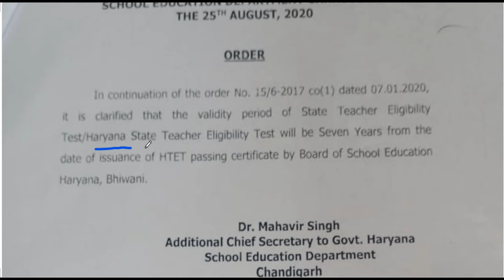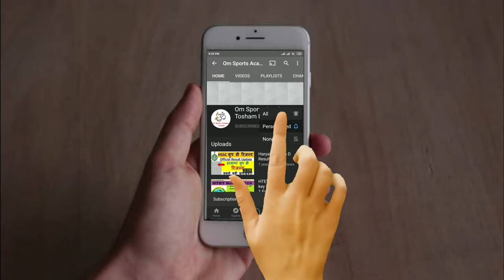Good News For HTET Haryana Candidate Extend Validity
एचटेट सिलेबस, एचटेट पास पास, जेबीटी रिक्ति, हरियाणा में पीआरटी रिक्ति, हरियाणा में नवीनतम पीआरटी रिक्ति, हरियाणा पीआरटी नौकरियां, हरियाणा शिक्षण नौकरियां, हरियाणा शिक्षकों की रिक्ति हरियाणा में शिक्षकों की नौकरी, हरियाणा शिक्षण भर्ती में शिक्षकों की नौकरी, एचटेट रिक्ति 2020

एचटेट या हरियाणा शिक्षक पात्रता परीक्षा माध्यमिक शिक्षा बोर्ड हरियाणा (बीएसईएच) द्वारा आयोजित एचटीईटी या हरियाणा शिक्षक पात्रता परीक्षा शिक्षकों के लिए पात्रता परीक्षा है। एचटीईटी हरियाणा राज्य सरकार द्वारा संचालित स्कूलों में प्राथमिक शिक्षक (पीटी), प्रशिक्षित स्नातक शिक्षक (टीजीटी) और स्नातकोत्तर शिक्षक (पीजीटी) जैसे शिक्षक भर्ती के विभिन्न स्तरों के लिए आयोजित किया जाता है । लिखित परीक्षा क्वालीफाई करने के बाद अभ्यर्थियों को टीईटी प्रमाण पत्र मिलेगा जो पांच साल की अवधि के लिए मान्य रहेगा । एचटीईटी प्रमाण पत्र प्राप्त करने के बाद बीएसईएच द्वारा जारी रिक्तियों के लिए अभ्यर्थी आवेदन कर सकते हैं । इस लेख में, हमने एचटीईटी 2020 और परीक्षा से संबंधित अन्य घटनाओं का विस्तृत अवलोकन प्रदान करने की कोशिश की है।

एचटेट 2020: अधिसूचना, पंजीकरण, परीक्षा तिथि, प्रवेश पत्र, पाठ्यक्रम, परीक्षा पैटर्न, कट ऑफ, परिणाम
एचटीईटी 2020: स्कूल शिक्षा बोर्ड, हरियाणा (बीएसईएच) जल्द ही लेवल 1/2/3 परीक्षा के लिए अपनी आधिकारिक वेबसाइट htetonline.com पर हरियाणा टीईटी 2020 अधिसूचना जारी करेगा। हमने यहां एचटेट २०२० परीक्षा जैसे महत्वपूर्ण तिथियां, परीक्षा कार्यक्रम, परीक्षा पैटर्न, पाठ्यक्रम, प्रवेश पत्र, अंकन योजना, कट ऑफ मार्क्स और एचटीईटी अधिसूचना २०२० के अन्य विवरणों के बारे में पूरा विवरण उपलब्ध कराया है । एचटेट परीक्षा लिखित, पेन और पेपर मोड में आयोजित की जाएगी। एचटेट प्रश्नपत्र 2020 की भाषा द्विभाषी होगी - हिंदी और अंग्रेजी। नीचे एचटेट परीक्षा अनुसूची और परीक्षा पैटर्न 2020 पर एक नज़र डालें।

एचटेट परीक्षा पैटर्न और सिलेबस 2020

हरियाणा शिक्षक पात्रता परीक्षा हरियाणा के सरकारी स्कूलों में शिक्षक के रूप में भर्ती कराने के लिए उम्मीदवारों को क्वालीफाई करना अनिवार्य है। स्कूल शिक्षा बोर्ड हरियाणा द्वारा हर साल पीआरटी, टीजीटी और प्राथमिक स्तर के शिक्षकों के रूप में उम्मीदवारों को क्वालीफाई करने के लिए एचटेट परीक्षा का आयोजन किया जाता है । एचटेट लेवल 1 परीक्षा प्राथमिक शिक्षकों (कक्षा 1-5), एचटीईटी स्तर 2 परीक्षा प्रशिक्षित स्नातक शिक्षकों के लिए है- टीजीटी (कक्षा 6-8) और एचटीईटी पेपर प्रथम प्राथमिक शिक्षकों के लिए है जो कक्षा 1 से 5 तक पढ़ाने का इरादा रखते हैं ।

हरियाणा टीईटी प्रवेश पत्र 2020

हरियाणा टीईटी का एडमिट कार्ड दिसंबर के अंतिम सप्ताह में अभ्यर्थियों को जारी होगा और यदि उन्होंने सफलतापूर्वक अपना आवेदन पत्र जमा कर दिया तो अभ्यर्थी एडमिट कार्ड डाउनलोड कर सकते हैं ।

छात्र हरियाणा टीईटी प्रवेश 2020 कार्ड को आधिकारिक वेबसाइट से डाउनलोड कर सकेंगे। हरियाणा टीईटी प्रवेश 2020 कार्ड ऑनलाइन माध्यम से ही घोषित किया जाएगा। प्राधिकरण द्वारा कोई ऑफलाइन हरियाणा टीईटी प्रवेश 2020 कार्ड जारी नहीं किया जाएगा।

हरियाणा टीईटी प्रवेश 2020 कार्ड में छात्र का विवरण जैसे अभ्यर्थी का नाम, फोटो, परीक्षा केंद्र का पता, परीक्षा का समय और तिथि, रोल नंबर आदि शामिल होंगे।

हरियाणा टीईटी प्रवेश 2020 कार्ड अनिवार्य दस्तावेज है जिसे परीक्षा के दिन किया जाना चाहिए। अभ्यर्थी परीक्षा के दिन आईडी प्रूफ के साथ एडमिट कार्ड जरूर लाएं। हरियाणा टीईटी प्रवेश 2020 कार्ड के बिना किसी को भी परीक्षा हॉल में प्रवेश की अनुमति नहीं होगी।

एचटीईटी 2020 उत्तर कुंजी

यहां HTET २०२० उत्तर कुंजी का विवरण मिलता है । एचटेट 2020 उत्तर कुंजी एचटेट 2020 प्रवेश परीक्षा देने वाले सभी छात्रों के लिए उपलब्ध है। छात्रों को यह सब पता होना चाहिए कि परीक्षा खत्म होने के बाद एचटेट २०२० उत्तर कुंजी ऑनलाइन मोड के माध्यम से घोषित की जाएगी ।

एचटेट 2020 उत्तर कुंजी आधिकारिक वेबसाइट पर ही जारी की जाएगी। छात्र अपने लॉगिन क्रेडेंशियल्स या यूजर आईडी और पासवर्ड डालकर फिर एचटीईटी २०२० उत्तर कुंजी डाउनलोड कर सकते हैं ।

एचटेट 2020 उत्तर कुंजी में प्रवेश परीक्षा में पूछे गए प्रश्नों के सही उत्तर होंगे। छात्रों को एचटेट 2020 उत्तर कुंजी की मदद से अंकों के बारे में अनुमान मिलेगा। प्राधिकरण होगा; पहले अनंतिम HTET २०२० उत्तर कुंजी जारी है और उस समय छात्रों को तो HTET २०२० उत्तर कुंजी के खिलाफ आपत्ति उठा सकते हैं ।

 जिसे उम्मीदवार द्वारा एचटेट का प्रमाण पत्र प्राप्त करने के लिए पात्र होने के लिए सुरक्षित किया जाना चाहिए ।
हरियाणा शिक्षक भारती 2020 समाचार । 2020 में शिक्षकों के लिए कोई नई नौकरियां नहीं